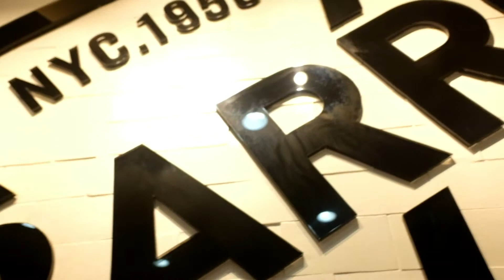HIS FAVORITE DAY ★ PAPAURAZZI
After school we headed for a haircut because this little one was complaining about his long hair already. We opt for a change so from Under cut I requested for a barber's cut, which I like better than the usual cut. Then we dropped by H&M and saw a shirt for this little one and ended up buying it. Ate our late lunch and merienda then head back home just in time for his afternoon nap.